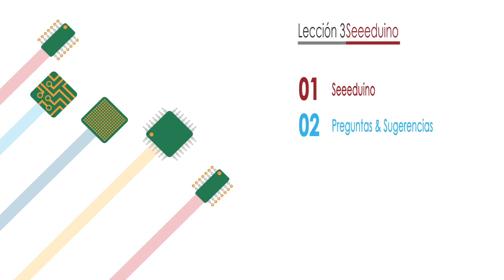Lección 3 : Seeeduino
En esta lección vamos a ver la placa de Seeeduino.